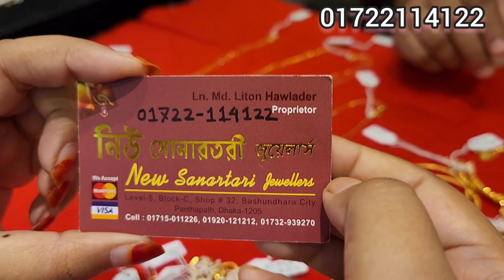সোনার রিং ঝুমকা কানের /সোনারতরী জুয়েলার্স /@Gold Europe earrings